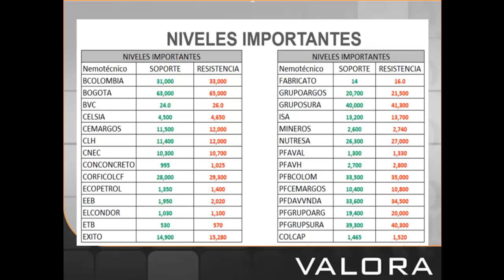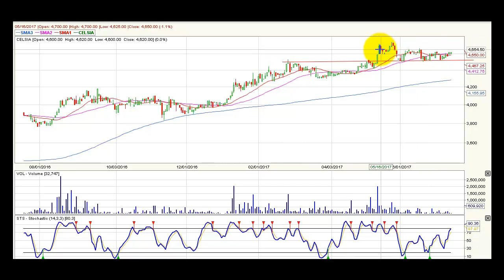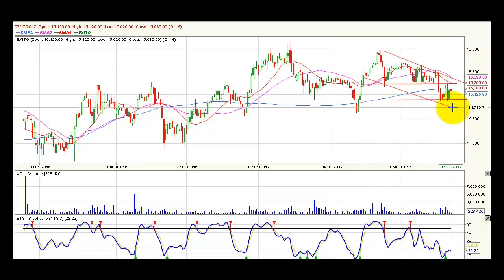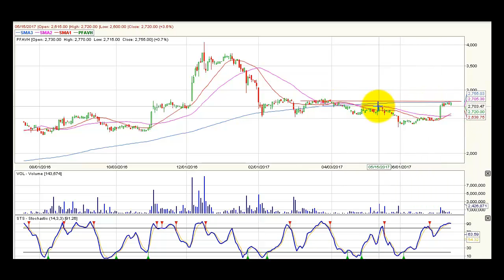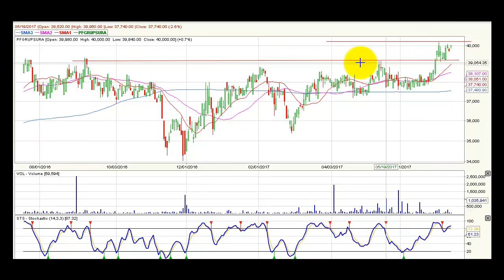Video Análisis Técnico Premercado Julio 18